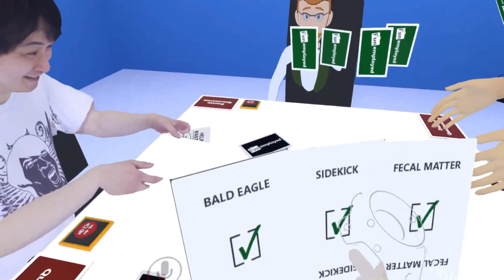VR CHAT ♥ CUTE DUSK NOISES, FLUFFY MURDERS ZETHEROTH, AND WE PLAY FUNEMPLOYED!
The Official FluffyBunnz Discord server World of Fluff is now up! Join the Fluffies! ♥

If you would like to see more consider following me on Twitch and Mixer!